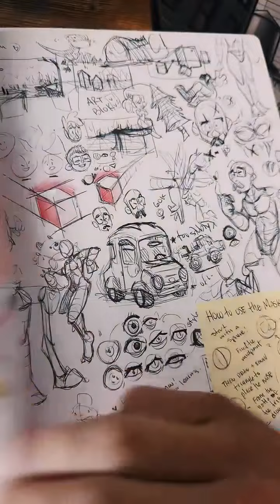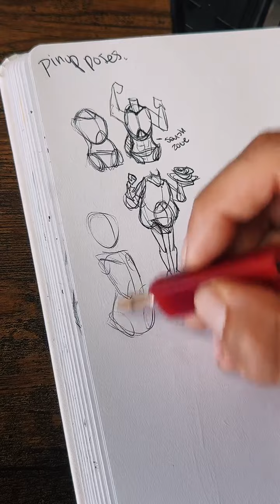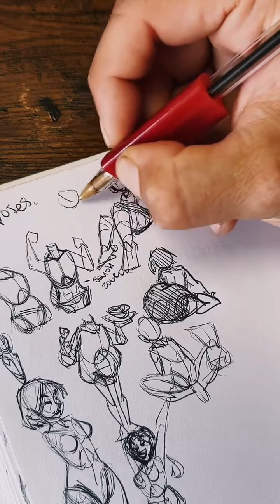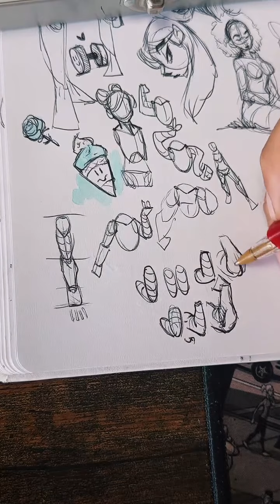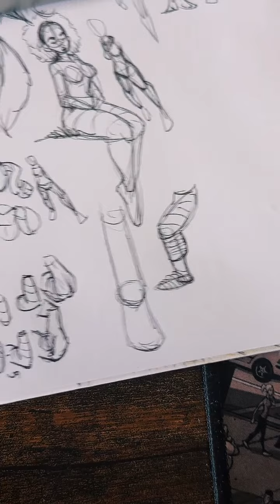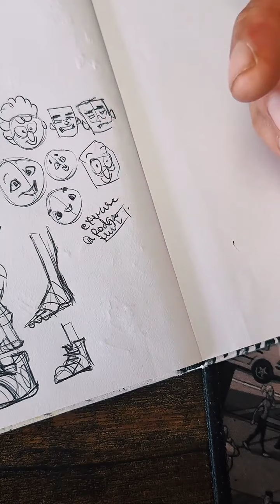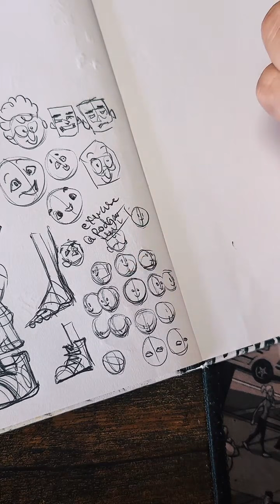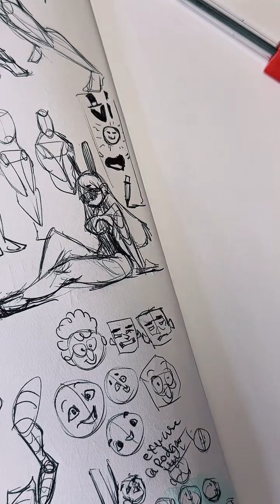How to draw Women and female characters better. A pinup posing lesson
You can purchase my books here!